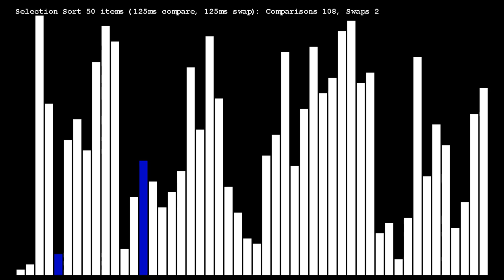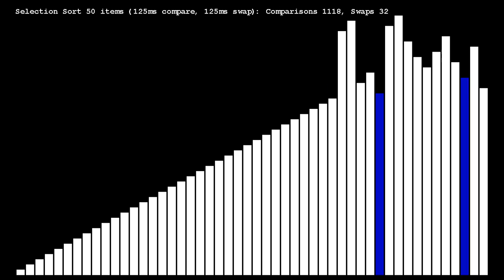Selection Sort Visualization 50 items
On the heels of the bubble sort video, here's selection sort  on the same array with the same costs for compares and swaps. Selection sort is a bit faster than bubble sort in this case. However, depending on the relative costs of compares and swaps (and array traversal), this isn't always the case.

Again, no audio. I'm still tweaking the software I'm using to make these and one of the things I want to included eventually is some audio.